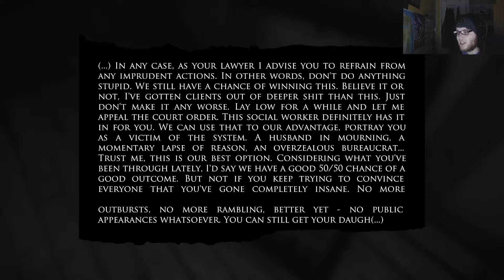Layers of Fear (Full Game) | Answer the Damn Phone! | PC Gameplay Part 3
We continue our way into madness with part 3 of the full version of Layers of Fear!